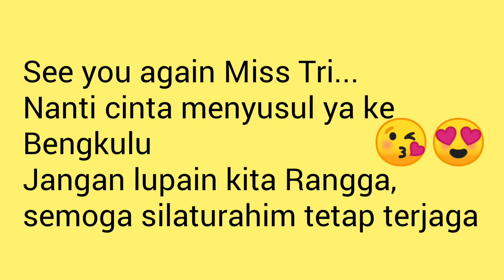SYUTING AADC3 di BANDARA oleh GURU-GURU RUSUH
di Bandara nganterin Miss Tri pulang kampung, entah kapan lagi kita bisa ketemu.😘 see u again miss...